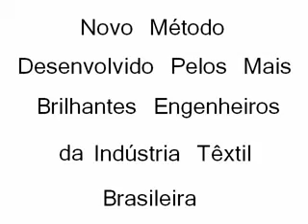Superando os Orientais II / Overcoming the East II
Super técnica para dobrar e guardar uma camiseta em menos de 3 segundos. Sensacional!

English:
Super folding technique and save a shirt in less than 3 seconds. Sensacional!